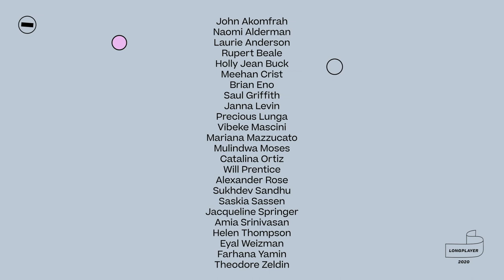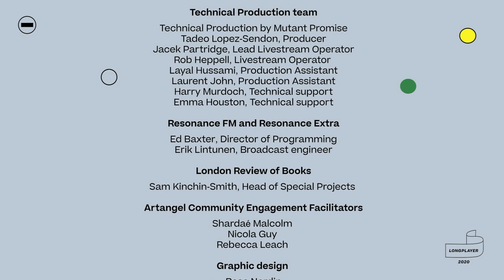Longplayer Assembly: Sukhdev Sandhu with Saskia Sassen (2020)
Sukhdev Sandhu in conversation with Saskia Sassen in Longplayer Assembly (2020).

Longplayer Assembly converged 24-leading thinkers in their field in a non-stop 12-hour conversation relay that took place on Saturday 26 September, 10:00 – 22:00 BST, presented live, online.

Longplayer is a continuous piece of music conceived and composed by Jem Finer and commissioned by Artangel that began playing at the turn of the millennium, with a duration of 1000 years.

'Longplayer conversations' have taken place at various iterations since the release of Longplayer, with variations in speakers, topics, and formats.
Longplayer Assembly marked the twentieth-anniversary of Longplayer and was presented in association with London Review of Books with the support of Trinity Buoy Wharf Trust.